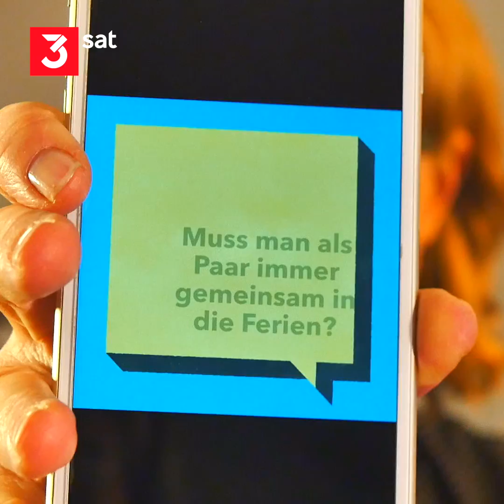EIN PAAR FRAGEN gemeinsame Ferien?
Das bekannteste Schweizer Autoren-Paar Sybil Schreiber und Steven Schneider diskutiert in der Serie „EIN PAAAR FRAGEN“ spontan über ein Thema, das viele Paare beschäftigt . Heute: Muss man immer gemeinsam Ferien machen?